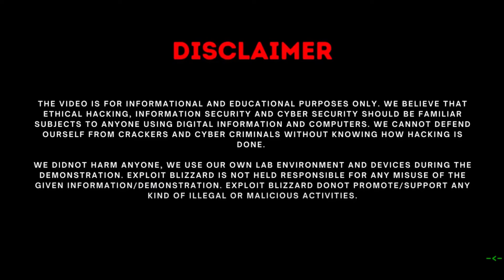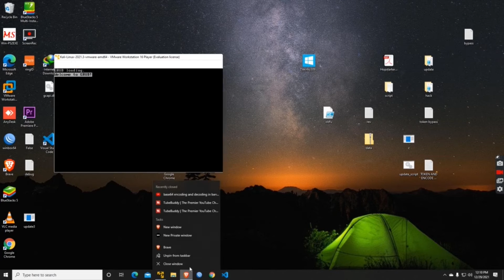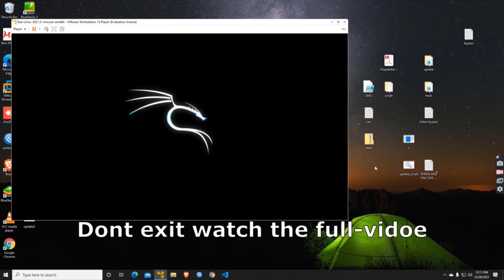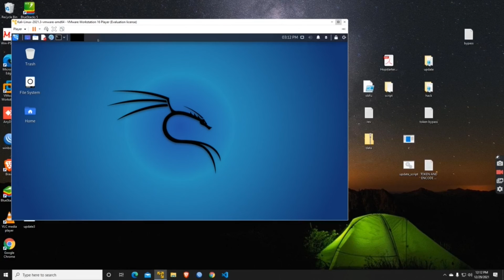Fix initramfs error in kali linux | Vmware kali linux initramfs | Axosecurity | Axosolaman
Fix initramfs error in kali linux|Vmware kali linux initramfs|Axosecurity|Axosolaman|Toolnight
About :-
In this video i had show you how we can fix kali-linux initramfs error.its a error that every linux user had faced.So follow the Comand to fix it
   ===Comand===
 blkid
 fsck [partation name ] -y
 fsck /dev/sda1 -y
 fsck /dev/sda5 -y

LINK-

Must Watch :-

Channels-

fix initramfs error in two comand

THE VIDEO IS FOR INFORMATIONAL AND EDUCATIONAL PURPOSES ONLY. WE BELIEVE THAT
ETHICAL HACKING,
INFORMATION SECURITY, AND CYBER SECURITY SHOULD BE FAMILIAR
SUBJECTS TO ANYONE USING DIGITAL INFORMATION AND COMPUTERS.
WE CANNOT DEFEND
OURSELF FROM CRACKERS AND CYBERCRIMINALS WITHOUT KNOWING HOW HACKING IS
ONE.WE DID NOT HARM ANYONE, WE USE oUR Own LAB ENVIRONMENT AND DEViCES DURING THE
DEMONSTRATION.
EXPLOIT BLIZZARD IS N0T HELD RESPONSIBLE FOR ANY MISUSE OF THE
GIVEN INFORMATION/DEMONSTRATION.
EXPLOIT BLIZZARD DON'T PROMOTE/SUPPORT ANY
KIND OF ILLEGAL OR MALICiOUS ACTIVITIES.